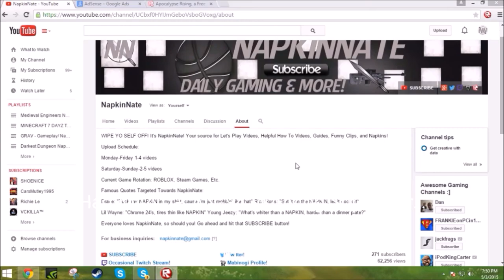Apocalypse Rising Fail Montage # 1 - Kin Reborn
Epic Apocalypse Rising Fail Montage is epic. Would Fail Again 10/10.  PC Specs and Info ▼

PC Specs►

Processor: AMD FX-Series FX-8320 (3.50GHz)
RAM: 8GB DDR3 1TB HDD
Operating System: Windows 8.1 64-Bit
Graphics Card: NVIDIA GeForce GTX 750 2 GB (Non-TI)
iBUYPOWER Source Series NE654X Desktop

Game Info ►

Welcome to the Apocalypse Rising Wiki! Apocalypse Rising is a free ROBLOX user-made game based off of the ArmA II mod, DayZ. The game is scripted by ZolarKeth and built by Gusmanak. The general goal of the game is to try and survive against all odds in a post-apocalyptic world, fight zombies and bandits, work with friendly survivors (if you can find any) and live for as long as possible! There are 10 achievable badges, Survivor, Bandit, Vagrant, Highwayman, Wanderer, Raider, Brigand, Vagabond, Marauder, and Nomad. There are also 3 unacheivable badges, Hero, Savior, and Guardian, which were discontinued at the time of the badge overhaul. Apocalypse Rising was created on April 1st, 2008, but became an official game on July 1st, 2012. Apocalypse Rising is one of the most popular zombie/survival genre game, as it was voted 2013's most popular ROBLOX zombie/survival game! Apocalypse Rising won Game of the Year in 2013 and Combat Game of the Year in 2014. If you are a good, experienced player, feel free to add your own tips and adventures to this wiki. Have fun surviving! If you have a question or want to discuss the game, do it on the forums in the On The Wiki section, or the new WIP forum page here. See Guides for helpful information on gameplay, highly recommended for beginners! This being the community wiki, you can add fanfics, memes, song parodies, comics, so on and so forth. So come, experience the wonders of being in a community, not being under rule under a tyrannical leader.